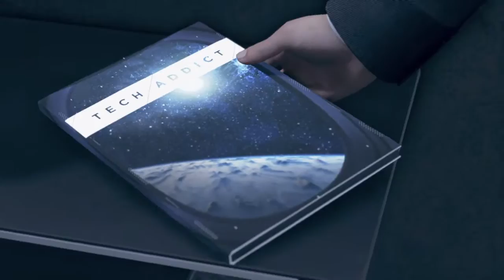Detroit: Become Human Meet Kamski Chapter (Connor)